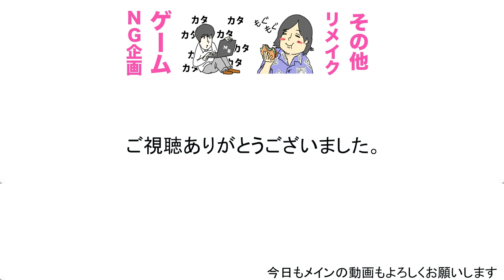【スマブラ】水溜りボンドVSサブちゃん